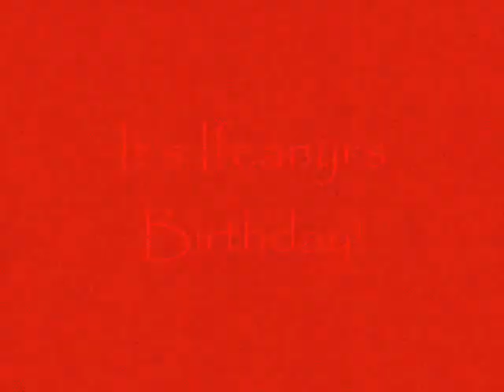Ifeanyi's Birthday!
it's ifeanyi's birthday!